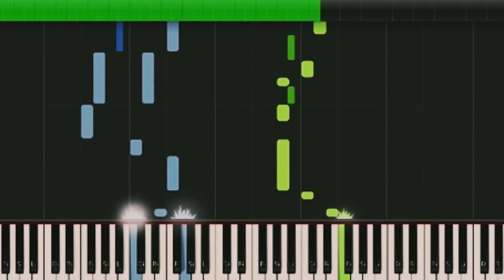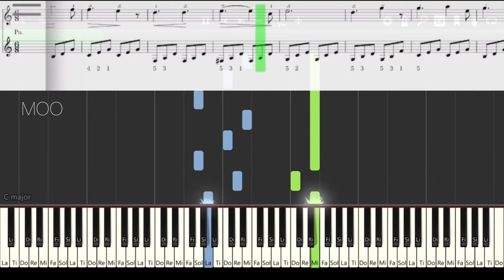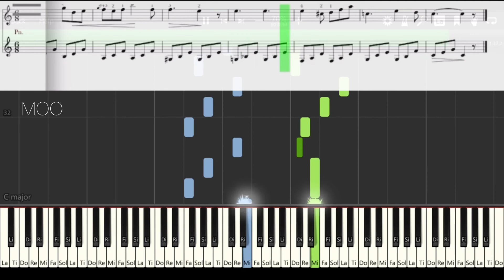【ロマンス】グルリット/ピアノ初心者/簡単ゆっくり/譜読み無しでも弾ける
ロマンスRomance
グルリットGurlitt

譜読み無しでも弾けます。

※後半にテンポゆっくりがあります。
※楽譜versionはこちら↓です。